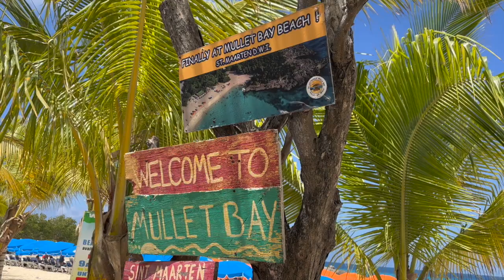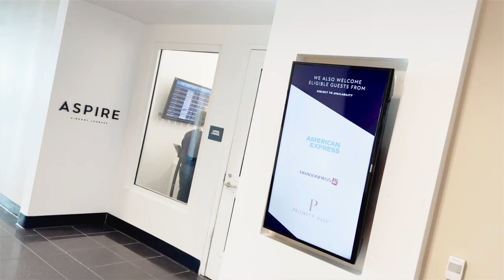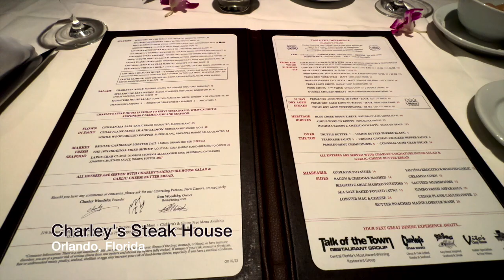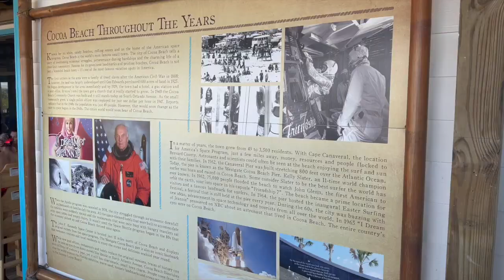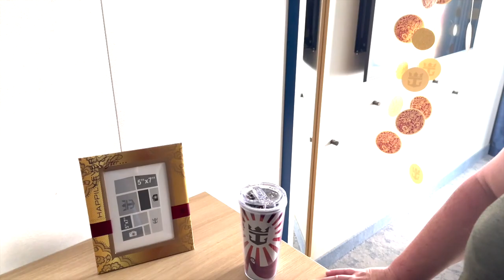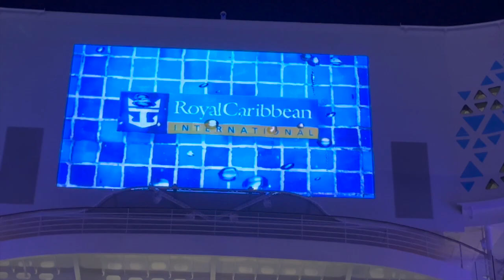From Homeless to the Wonder of the Seas! Part 1 - Traveling Coach S1/E1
In our inaugural episode, we travel to Port Canaveral, FL, for our first-ever cruise aboard Royal Caribbean's Wonder of the Seas, the largest cruise ship in the world!

A number of years ago, we were set for a cruise aboard the Oasis of the Seas. That trip fell through, and not long after that, we went homeless. Hard times hit us hard. Getting a chance to take a cruise seemed impossible. In this episode, you see our dream finally come true after overcoming all the odds against us as a homeless couple.

Season 1 Episode 1 | Filmed April 2023 | San Diego, CA, Orlando, FL, Port Canaveral, FL

Who are Vince and Michelle?

We were married in 1988 and celebrated our 35th anniversary this year (2023). Vince is a military veteran, entrepreneur, master-certified professional coach, and leadership consultant. Vince's coaching niche is mindset coaching, resilience, and career transition coaching.

Michelle is a former 911 dispatcher and has worked in the energy industry for over 20 years. She currently works in the renewable energy industry. Fun fact: She is also a professional genealogist!